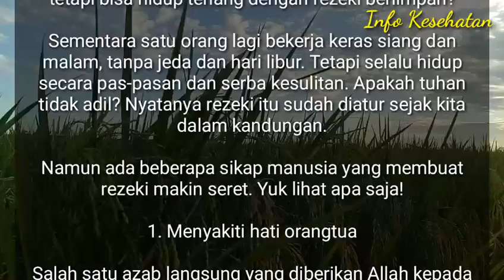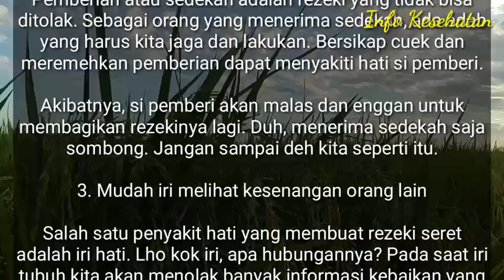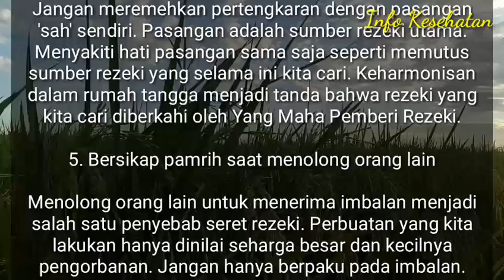Inilah 5 Sikap yang Bisa Bikin Rejeki Kamu Seret